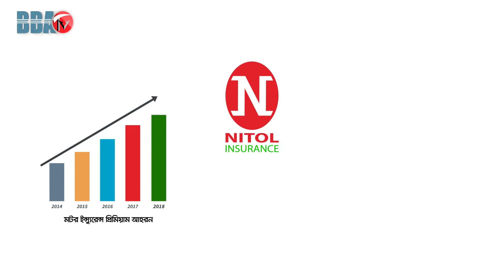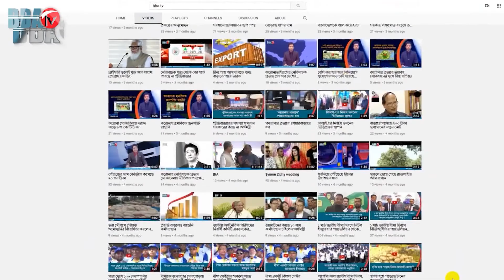BBA TV শেয়ার বাজার র্শীষ সংবাদ 15-09-2022